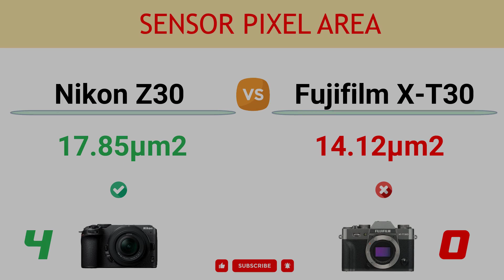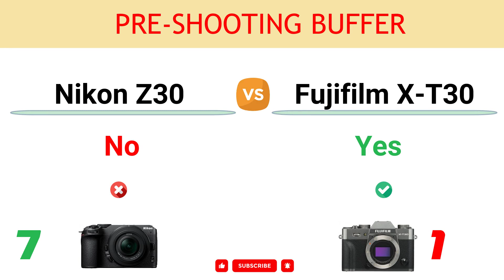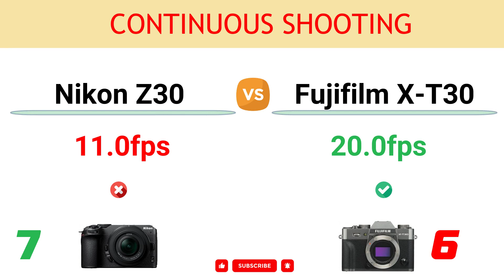Nikon Z30 vs Fujifilm X-T30 Comparison: 7 Reasons to buy the Z30 and 11 Reasons to buy the X-T30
In this video, you can find the reasons to choose between the Nikon Z30 and the Fujifilm X-T30 and decide which camera suits better to your needs.

You can read the detailed comparison of Nikon Z30 vs Fujifilm X-T30

00:00 Video Record Limit
00:10 Max ISO
00:20 Environmental Sealing
00:30 Sensor Pixel Area
00:40 Focus Stacking
00:50 Animal Eye AF Tracking
01:00 Webcam Function
01:10 Pre-Shooting Buffer
01:20 Built-in Flash
01:30 Viewfinder
01:40 Sensor Resolution
01:50 Number of Focus Points
02:00 Continuous Shooting
02:10 Battery Life
02:20 Weight
02:30 Headphone Port
02:40 Max Video Resolution
02:50 Anti Flicker